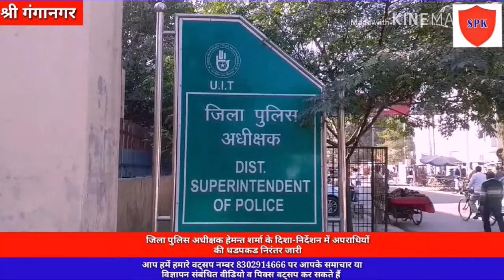पुलिस थाना जवाहर नगर को मिली एक और सफलता